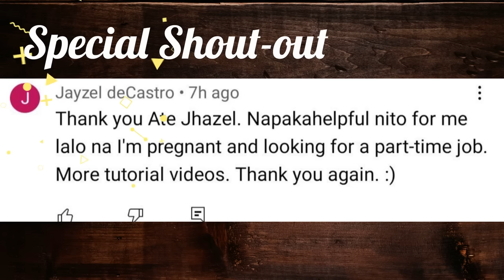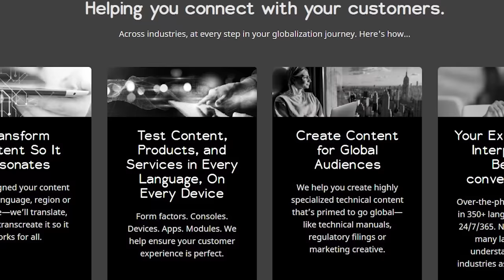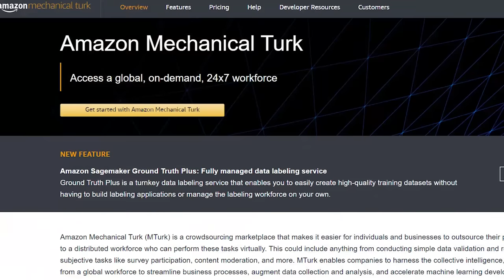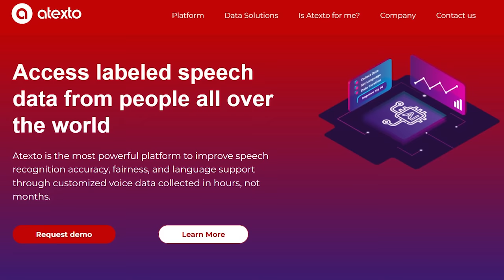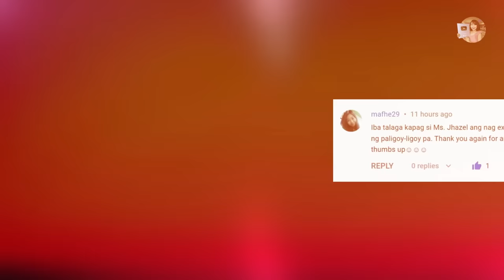4 NON-VOICE ONLINE JOBS Using PHONE: UPTO P2.5K/DAY | PART-TIME: NO EXPERIENCE NEEDED Pwede STUDENTS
TO QUALIFY IN THE LIVE DRAW:
1. Fill-up this Google Form

Kung wala ka pang badge, it's okay!
You can still fill-out the Google form then work-out your channel to have a commenter badge from Jhazel de Vera.
JUST WATCH, COMMENT AND LIKE! Mas maganda if pinapanood ng buo ang video!
IMPORTANT:
-Panoorin ng buo ang videos per comment para di mapunta sa spam.
- Wag paulit-ulit ang mga comments at baka ma-spam.

I will announce the winner via LIVE DRAW in my Youtube Channel every 30th of the Month. [May 30th]